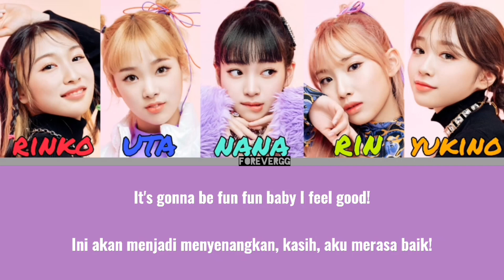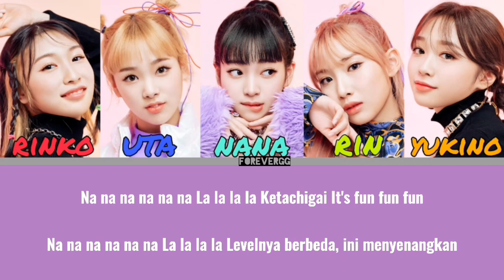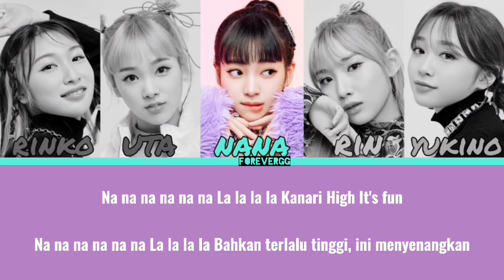PRIKIL 'FUN' [LYRICS ROMAJI + TERJEMAHAN]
All Rights Administered by FNC Japan